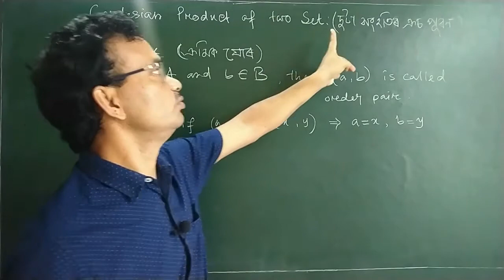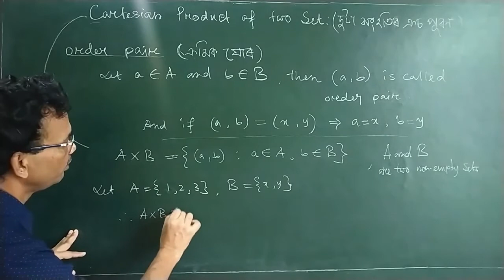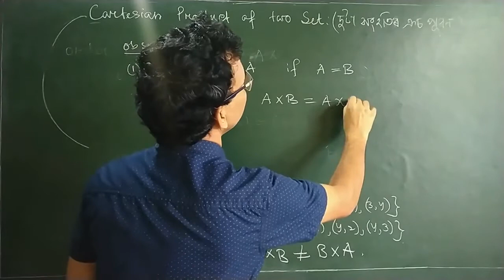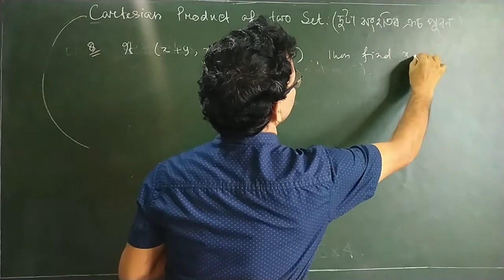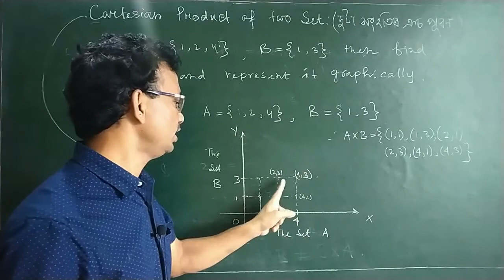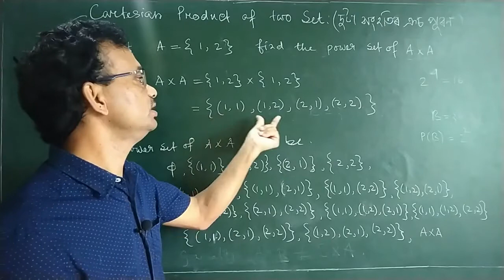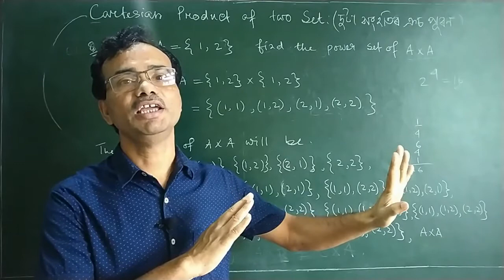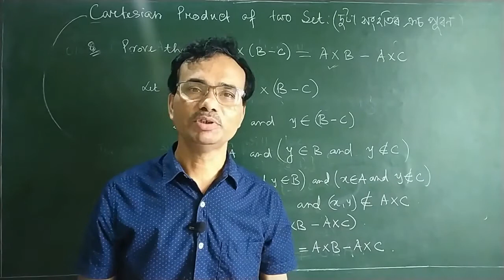Cartesian products of Sets সংহতিৰ কার্টেজীয় পুৰণফল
Cartesian products of Sets সংহতিৰ কার্টেজীয় পুৰণফল , ক্রমিক যোৰ,Order Pair